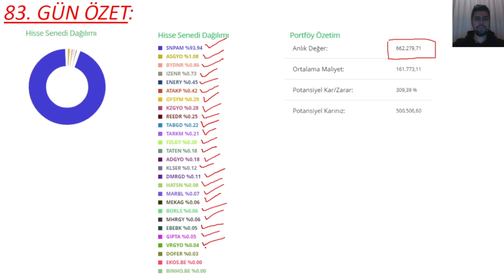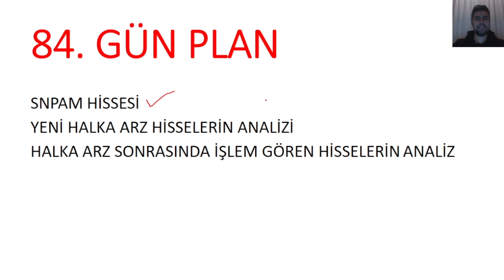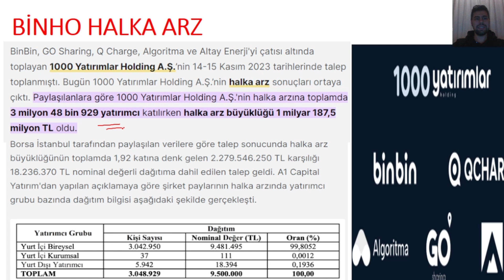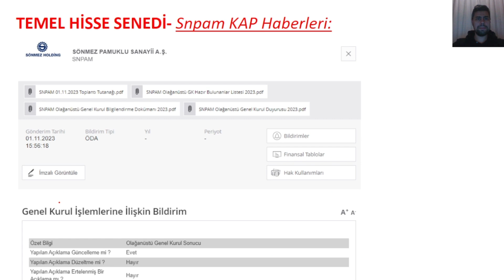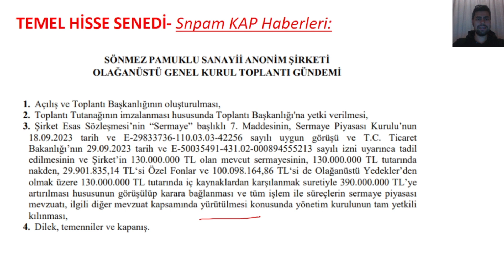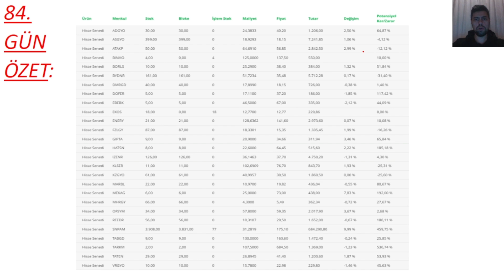84. GÜN - 100 GÜNDE 15 BİN TL' DEN BAŞLAYIP MİLYONER OLMAK!!! - 100 GÜNDE PORTFÖYÜ 1 MİLYON YAPMAK!